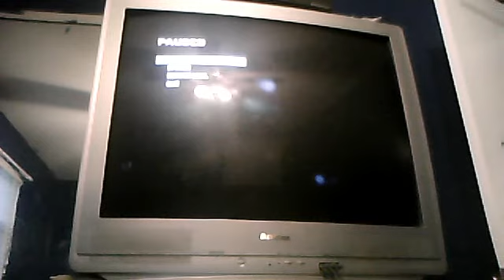codbo were to find 1 rock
gingka44's webcam video June 27, 2011 05:31 PM